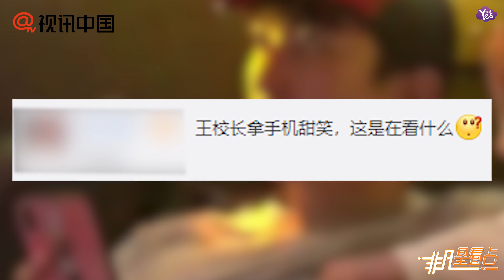【近期】王思聰現身杭州夜店 一晚壕擲三十多萬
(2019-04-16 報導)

王思聰現身杭州夜店 一晚壕擲三十多萬